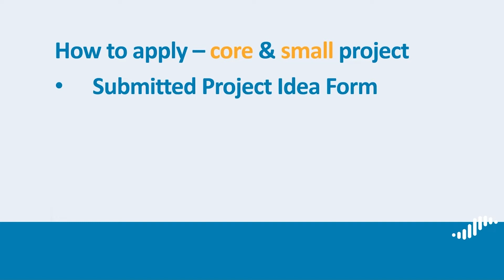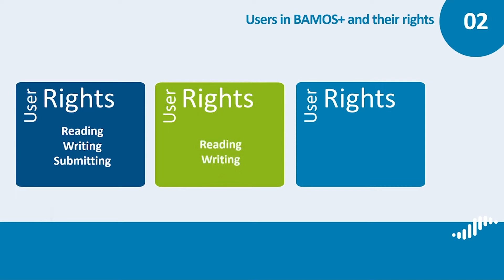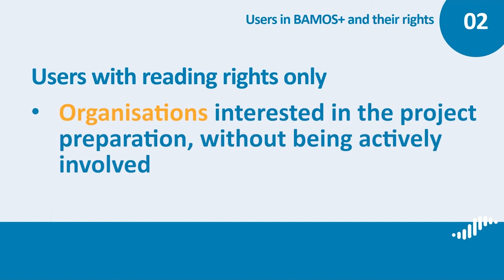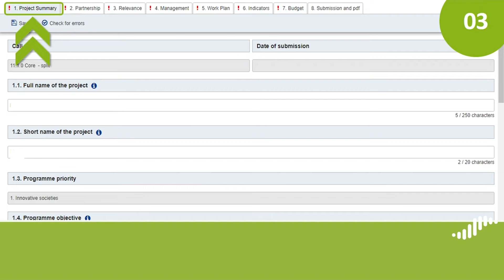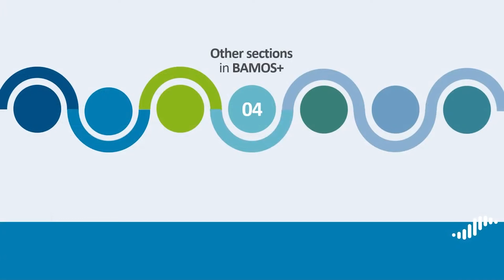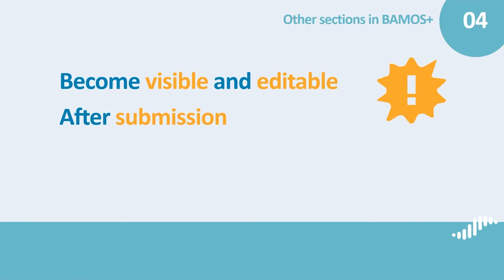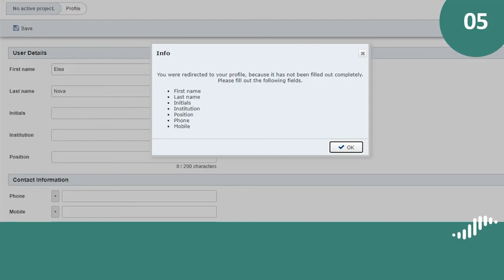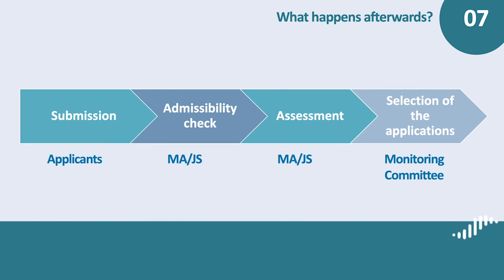How to apply: Bamos+ 2nd Call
This tutorial guides you through BAMOS+ (from the log-in to the submission of the application form), provides information on the other sections you need to fill in, as well as on the steps that follow the submission.